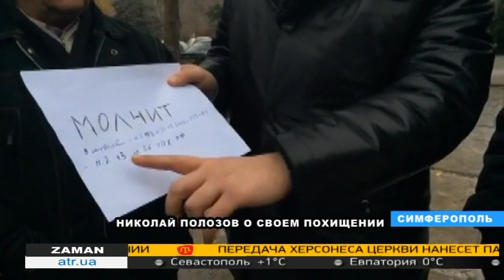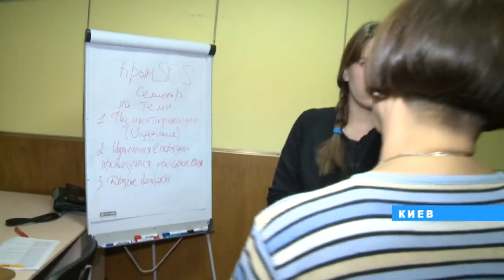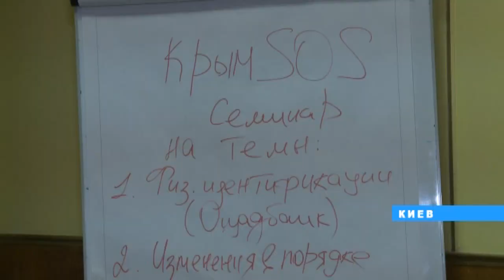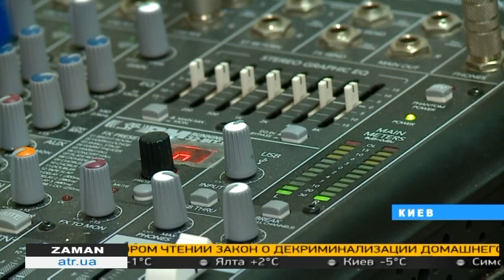25.01.17 ZAMAN RU 18:30